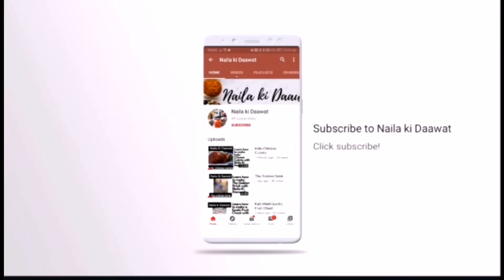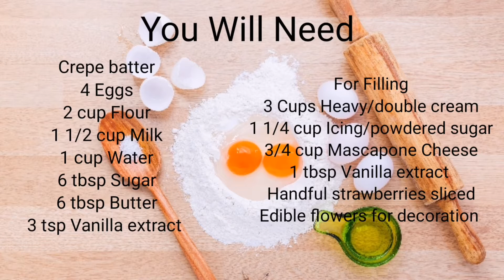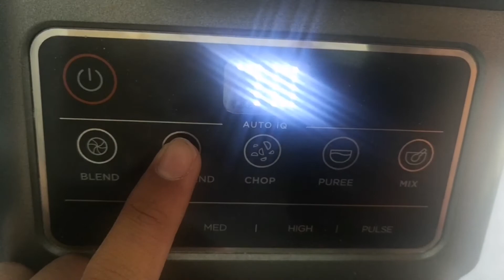Strawberries and cream crepe cake recipe in Urdu/Hindi/written English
No ordinary cake! It's a delicious strawberries and cream crepe cake. A delicious recipe for everyone to enjoy!